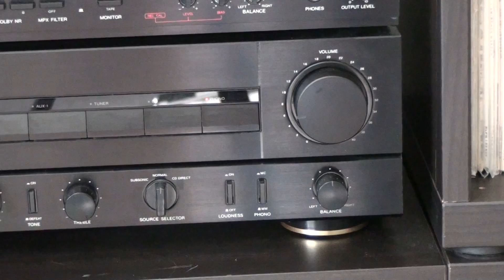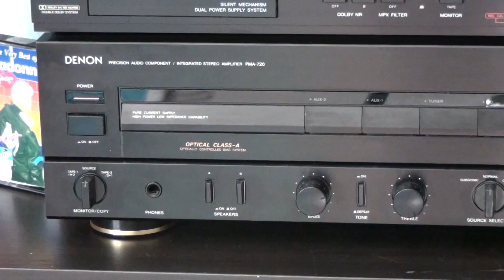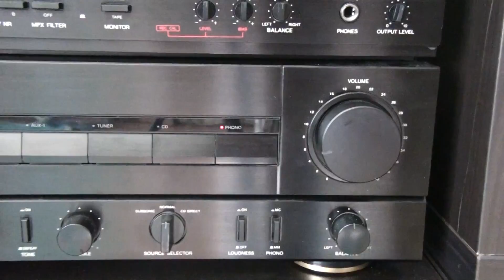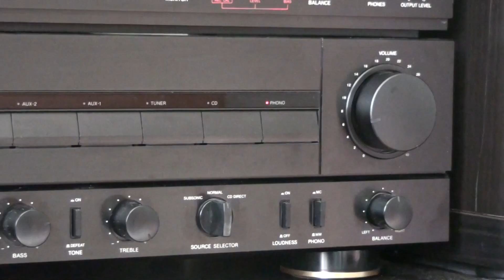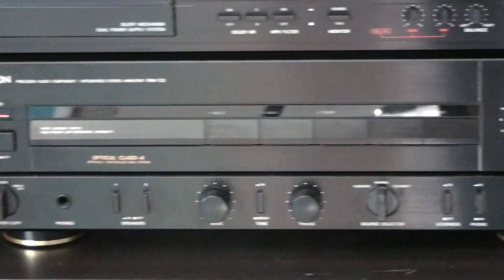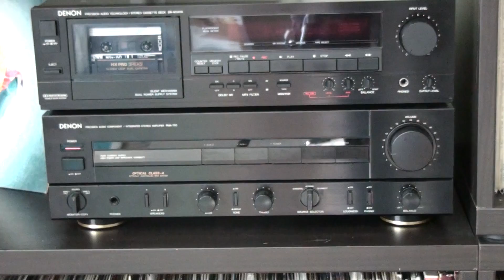DENON PMA-720 INTEGRATED STEREO AMPLIFIER & TURNTABLE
DENON PMA-720 INTEGRATED STEREO AMPLIFIER
TECHNICS SL-Q33 TURNTABLE
KLIPSCH SF-1 FLOOR STANDING SPEAKERS